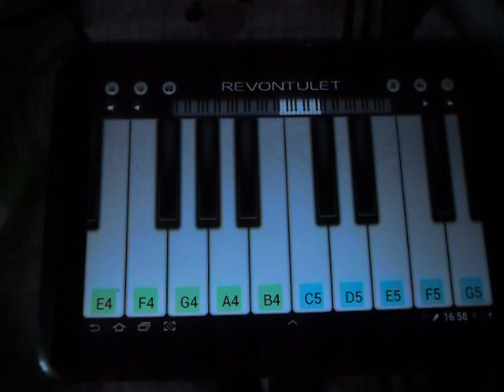Muse - на планшете (Piano)